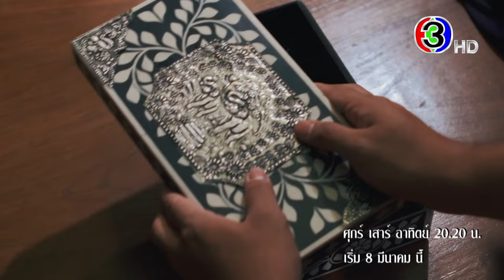"ดวงใจเทวพรหม ลออจันทร์" เริ่มตอนแรก 8 มีนาคมนี้ | 3Plus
ถูกรัก หรือ ถูกหลอกใช้!? แล้วสร้อยเส้นนั้น เกี่ยวข้องอะไรกับลออจันทร์และหม่อมหลวงภูธเนศ
หาคำตอบไปพร้อมกันใน "ดวงใจเทวพรหม ลออจันทร์" เริ่มตอนแรก 8 มีนาคมนี้
วันศุกร์-เสาร์-อาทิตย์ 20.20 น.